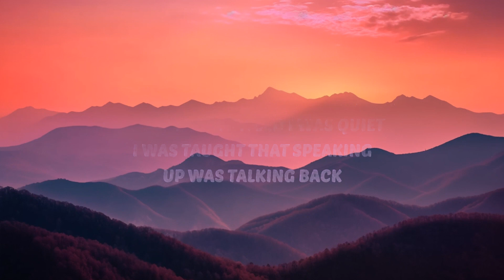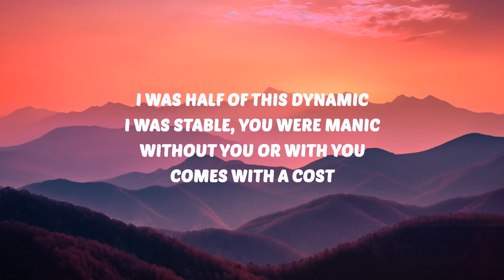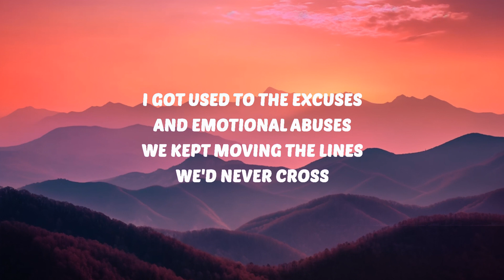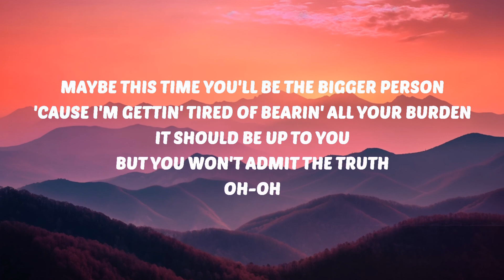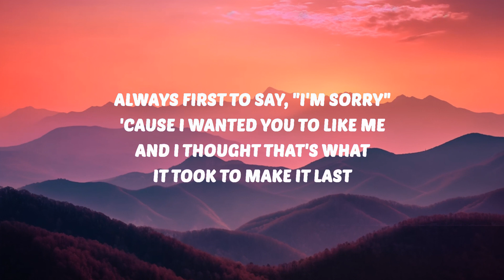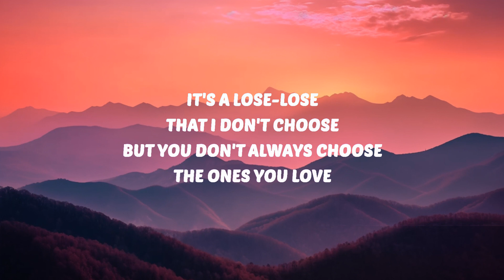Lauren Spencer Smith - Bigger Person (Lyrics) | 30 Mins. Top Vibe music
🎶 Lauren Spencer Smith - Bigger Person (Lyrics)